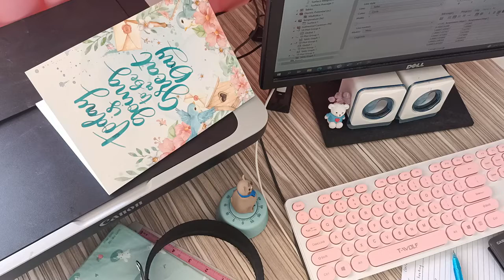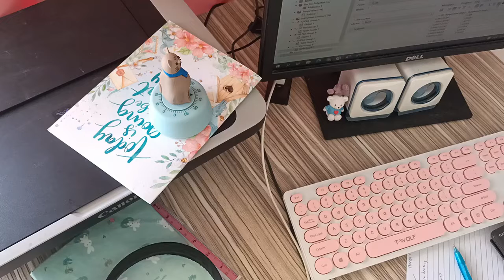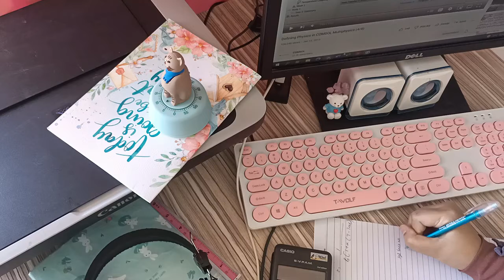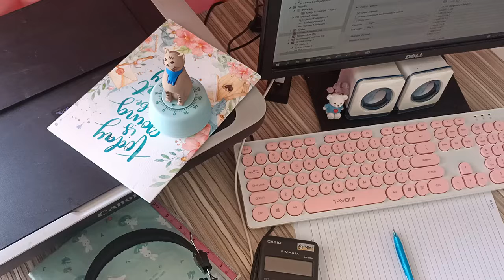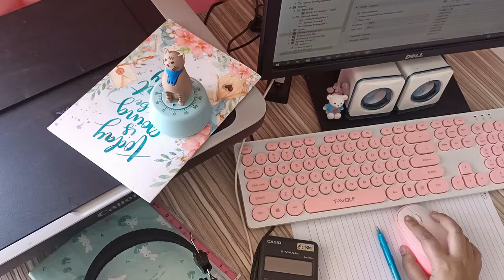1 hour study with me : study timer, real-time with calm music for study focus, BGM playlist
🎈 study method : 1 hour study with no break
🎵 with background music
⏳real time